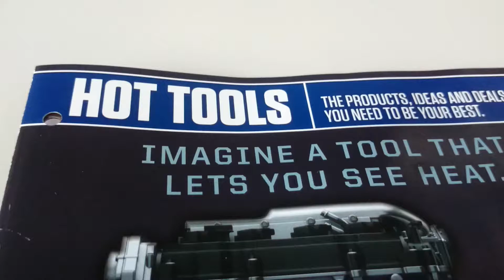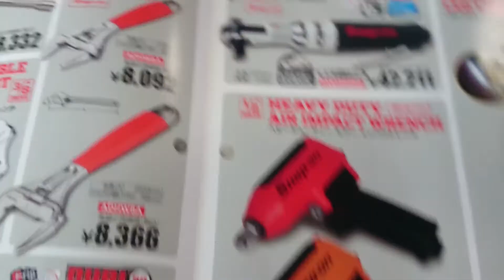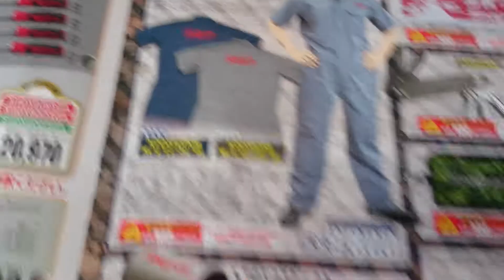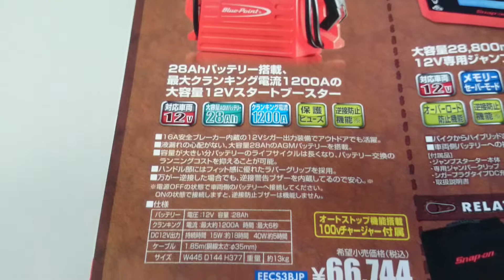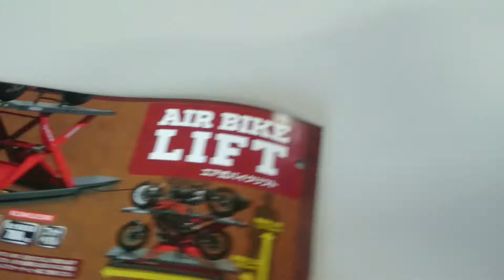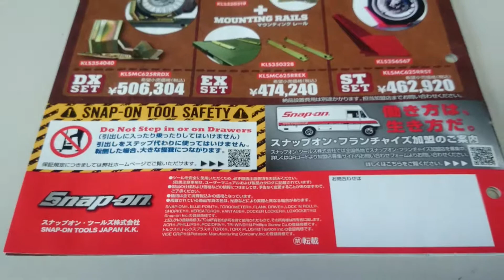【Snapon hottools Vol.11】Japan 2017年スナップオンフライヤーvol.11屋外観覧用